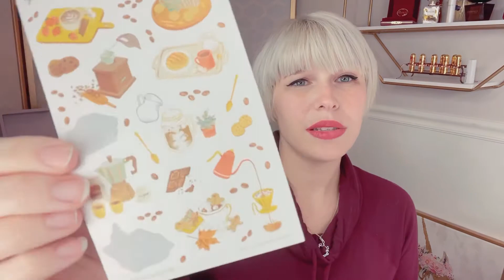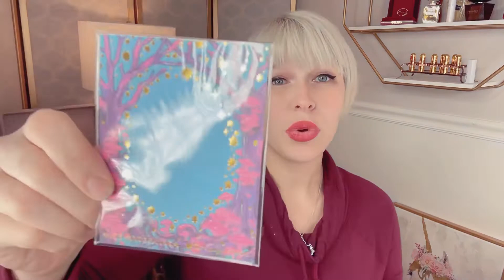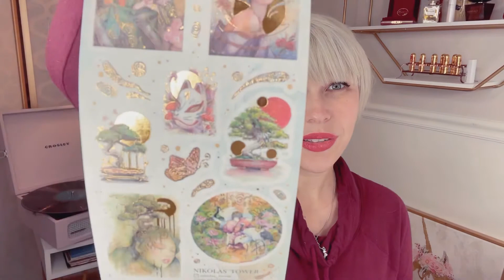First Stickii Sticker Subscription!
Come explore the February Stickii sticker and stationary packs with me! I received all 3 style packs this month - Cute, Pop, and Vintage.

So many stickers!!